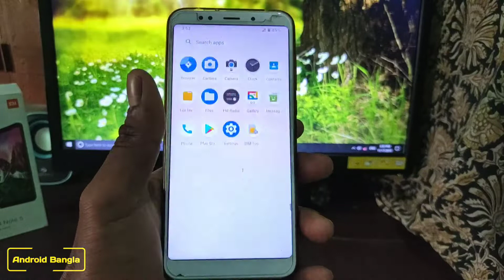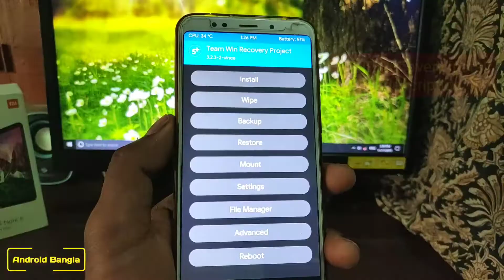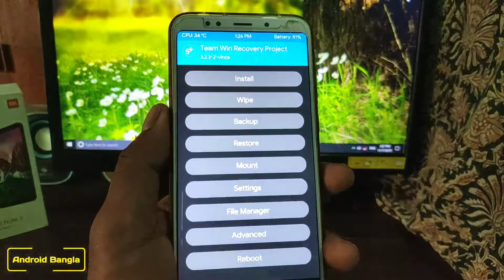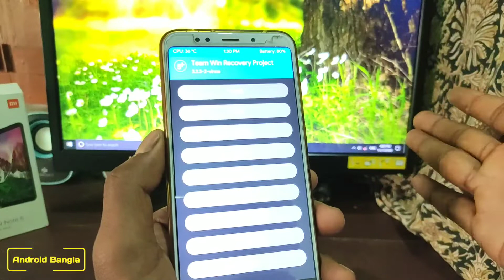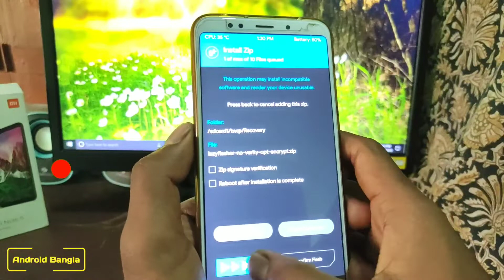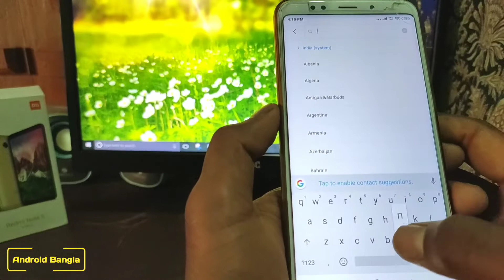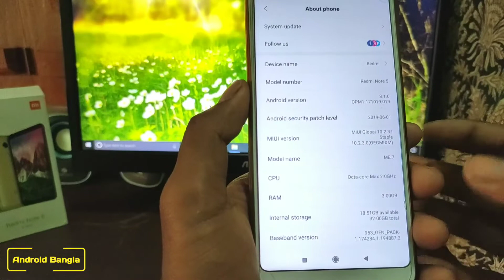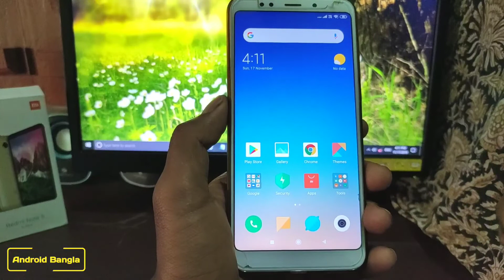How to Flash MIUI Stock ROM Custom Recovery || Fix Chaina Region || face unlock|| WITHOUT BRICK 🔥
Just use TWRP Custom Recovery to flash the rom

If you do not watch the video completely, your phone may damage ⚠️

There are two ways to flash it with Fastboot ROM and custom recovery

[Only TWRP custom recovery]
Flash:- ROM
flash :- Region fix
flash :- lazy flasher (important)
flash :- magisk & Camera2API enable (optional)
Reboot system

More MIUI 11 Video. 👇🏿

Recommended video.